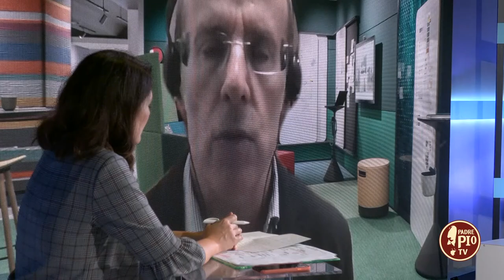Ricordati di sanificare le feste: Fabio Colagrande racconta il suo ultimo libro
Ed ecco a voi le fantacronache dall’immaginaria diocesi di Salsiccia, alle prese con la “transizione pastorale” successiva alla pandemia da coronavirus. Con un umorismo leggero, a tratti affilato, ma sempre affettuoso verso le sue vittime e i loro limiti umani e spirituali, si narrano i tragicomici e maldestri tentativi del vescovo Egidio Pancetta – in accordo o, più spesso, in disaccordo con preti, suore e laici “impegnati” – per ridare slancio alla comunità ecclesiale, in precario equilibrio fra spinte rinnovatrici e cautele dottrinali.